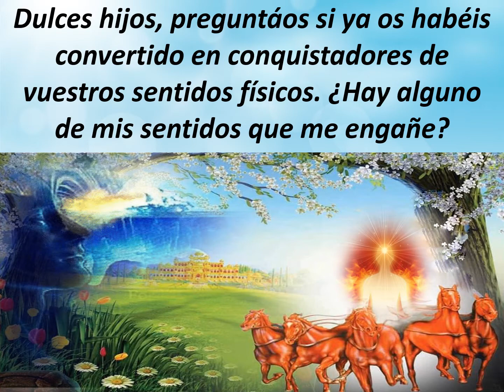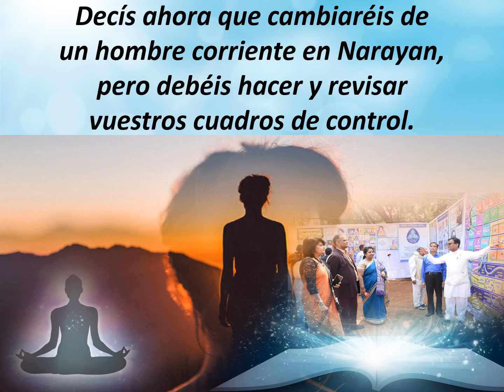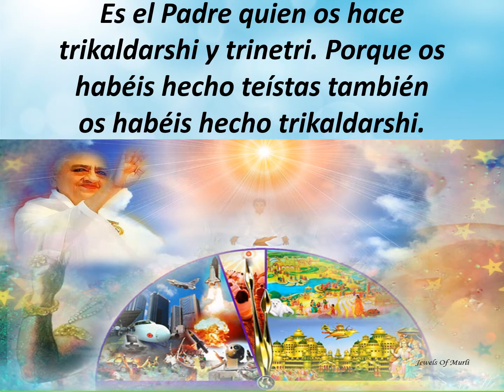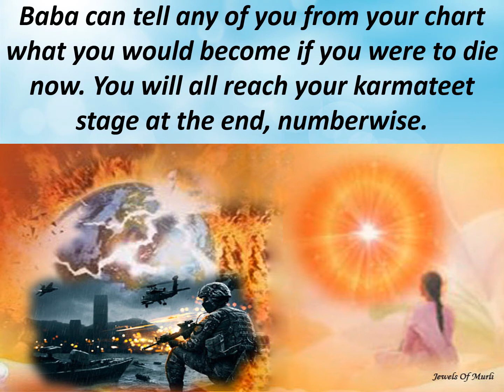Jewels Of Murli SPANISH 08-05-2021